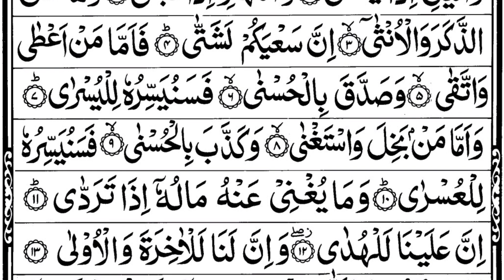ramadan quran recitation, juz 30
sub us for more